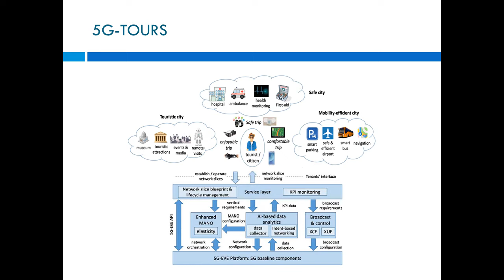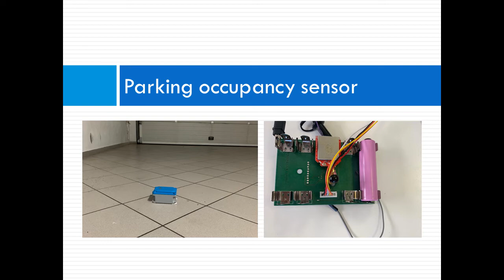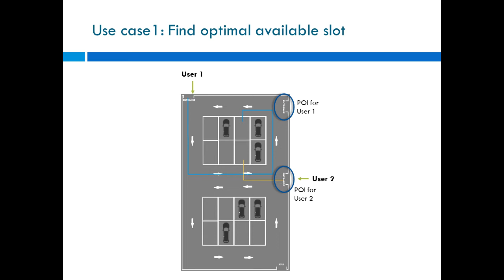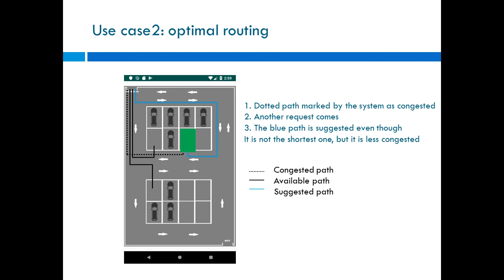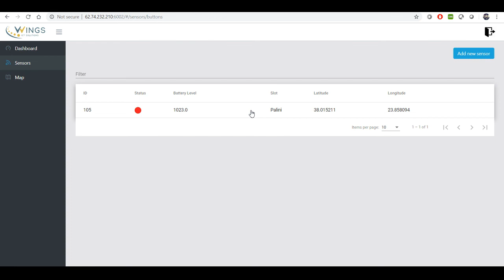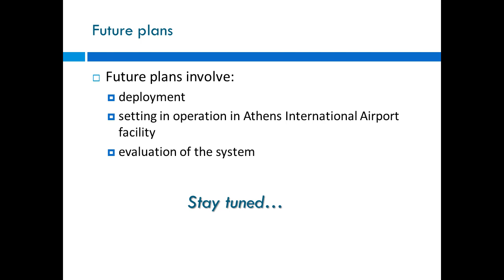Smart parking Management System powered by 5G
Demo of WINGS ICT Solutions Smart Parking system to be utilized in 5G-TOURS H2020 project